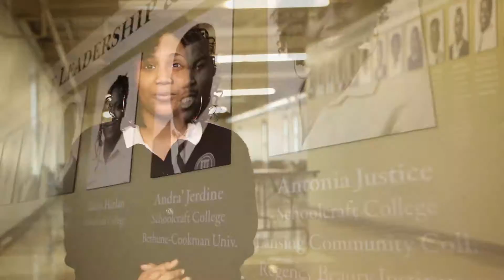Antonia: A Budding Entrepreneuer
Learn about Antonia's dreams and how her internship at the Cornerstone Leadership and Business High School is helping her to fulfill them.